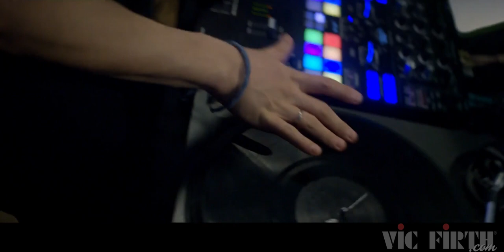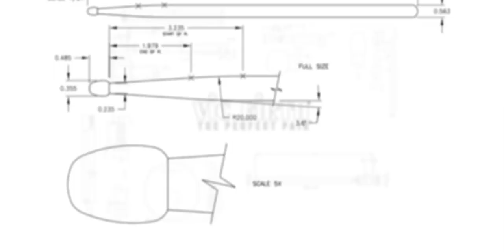vfJams with Baard Kolstad and DJBoge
Check out the powerful combination of drummer Baard Kolstad, with the award winning DJ Boge!

Facebook @DJ&DRUMS ; Baard Kolstad Official

STICKS:
vf55A - American Classic® 55A